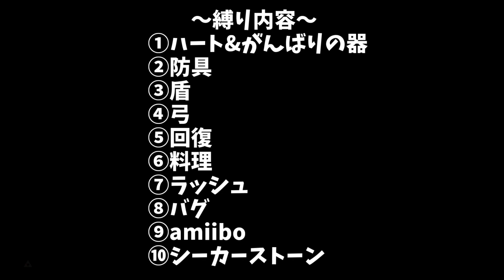始まりの台地のライネルを神縛りで完封する動画(番外編)【ゼルダの伝説 ブレスオブザワイルド】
どうも！Nekroz（ネクロス）と申します!!
主にゲーム実況ばっかりやってま～す('ω')ノ
ゲームの中でも特に「ゼルダの伝説」が大好き!!
何か質問とかありましたらDiscordでもTwitterでもいいので気軽にご連絡ください～い!

月額480円で名前の横にルピーが追加されメンバー限定の絵文字が使えたりします!!
また、メンバーしか見れない動画や生放送がもあるのでよろしければメンバー登録お願いします!!

🍀シーカーストーンすらも持つことを許されない究極のBotWの神縛りチャレンジ!!🍀